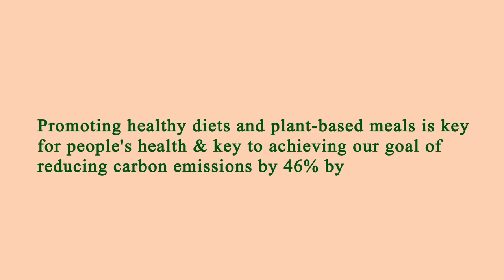Nearby Restaurants to Me Manhattan 10026 NY, New York County, New York, United States